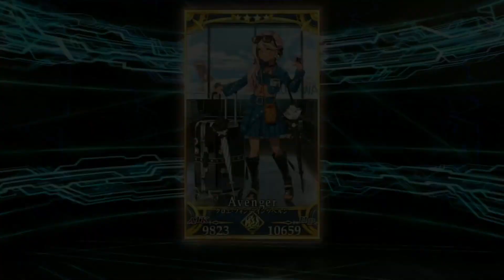【FGO】水着クロエ 簡易霊衣〔本気モード〕宝具＋Allスキル＆バトルアクション【Fate/GO】swimsuit Chloe Servant Demonstration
仕様上一部最終再臨が表示されます、苦手な方はお気をつけください。

宝具：モノクローム・インパルス
「貴方へ届け、獄採色の白と黒」
自身のQuickカード性能をアップ(3T/OC)
＋敵単体に超強力な攻撃
＆〔自身に付与されている〔原稿完成〕状態の数に応じて威力がアップ(最大10個）〕
＆チャージを減らす

ILLUST:ひろやまひろし

CV:斎藤千和

あのサバフェスが帰ってくる！
むせ返る熱気と、それを上回る創作の熱量。
ああ、今度はどんな本に出会えるのだろう……。
などとウッキウキで待っていたのだが、なぜだか作家たちが一向に原稿を描いてくれない。

「久々のイベントで体力が心配。明日から本気出す」
「焦ってもネタは降りてこない。明日から本気出す」
「だるい。今日はゲームやって、明日から本気出す」

クロエは激怒した。
かの邪智暴虐の作家を管理せねばならぬと決意した。
そんなわけでクロエは復讐者……ではなく、編集者へとクラスチェンジしたのである。